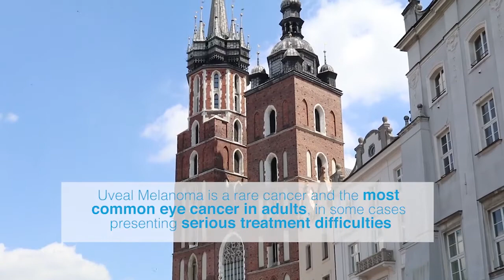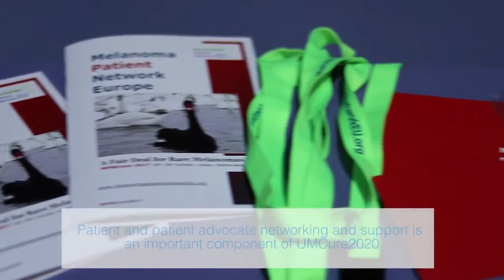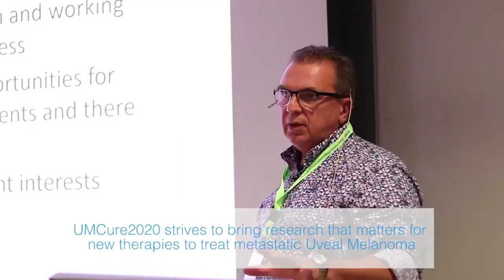UMCure 2020: Identifying and developing new treatments for metastatic Uveal Melanoma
Uveal Melanoma (UM) is a rare intraocular disease and while the primary tumour can often be treated effectively, there is currently no effective treatment for its metastases. The overall goal of the UM Cure 2020 consortium is to combine the efforts of several European Centres of Excellence in clinical ocular oncology and basic research with patient organisations to develop new therapeutic approaches to treat metastatic UM, and share this new knowledge efficiently.

This project has received funding from European Union's Horizon 2020 research and innovation programme under grant agreement No. 667787.